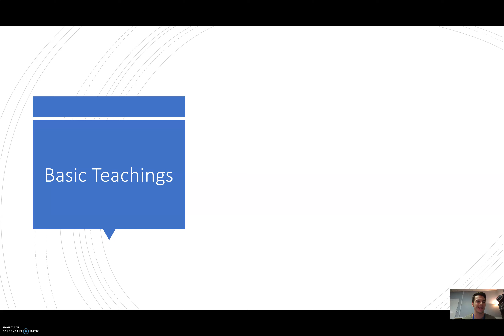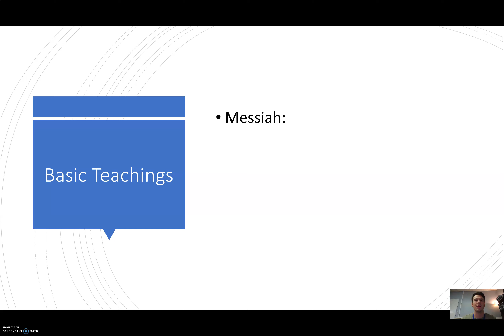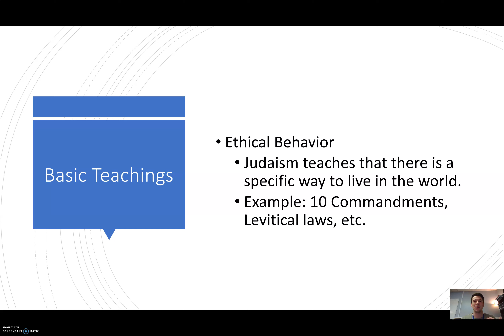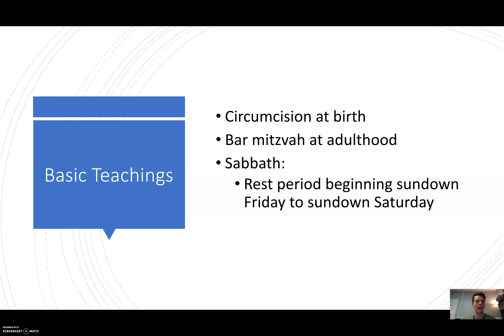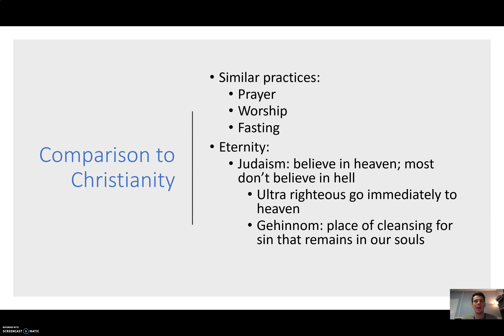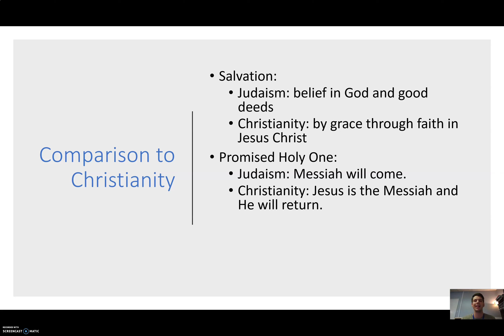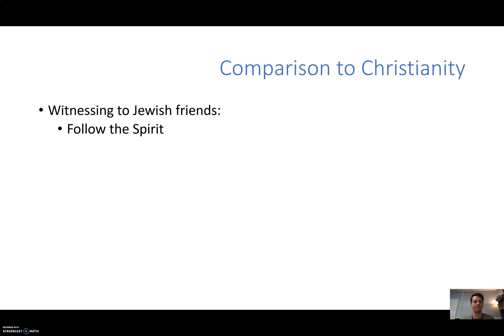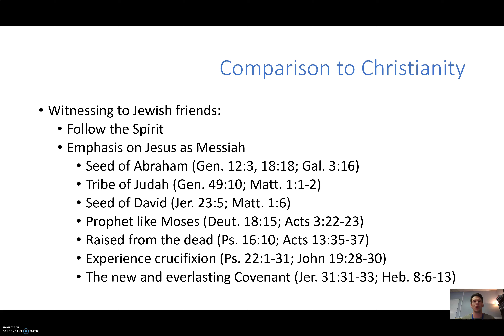Judaism Pt 2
Part 2 of Judaism for Honors Biblical Worldviews and Apologetics and cfa Academy